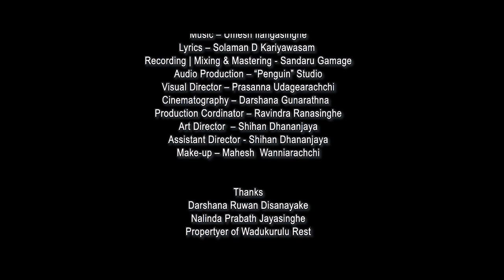Lantharum Eli Official Music Video | ලන්තෑරුම් එළි ...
Cast

Palitha Wijesekara
Shihan Dhananjaya
Thakshila Dinushi
Achalya Sumuduni

Lyrics – Solaman D Kariyawasam

Recording | Mixing & Mastering - Sandaru Gamage
Audio Production – “Penguin” Studio
Visual Director – Prasanna Udagearachchi
Cinematography – Darshana Gunarathna

Production Cordinator – Ravindra Ranasinghe

Art Director  – Shihan Dhananjaya

Assistant Director - Shihan Dhananjaya

Make-up – Mahesh  Wanniarachchi

Thanks
Darshana Ruwan Disanayake

Nalinda Prabath Jayasinghe
Propertyer of Wadukurulu Rest